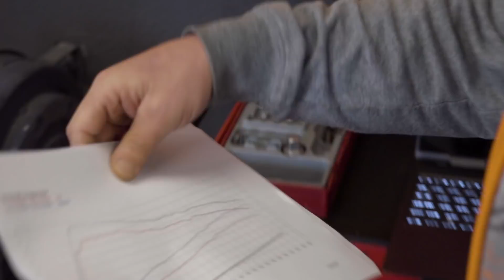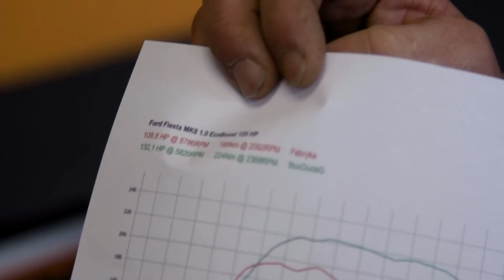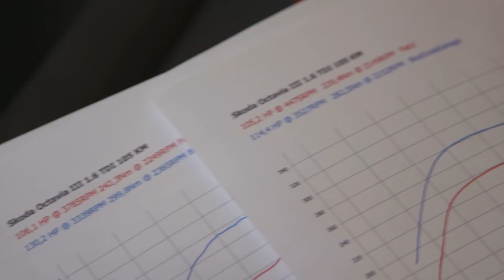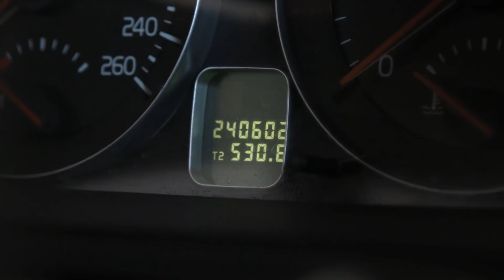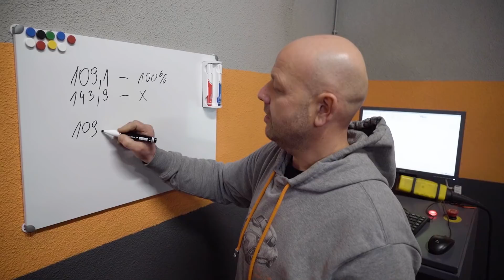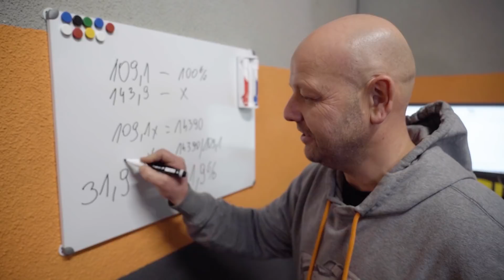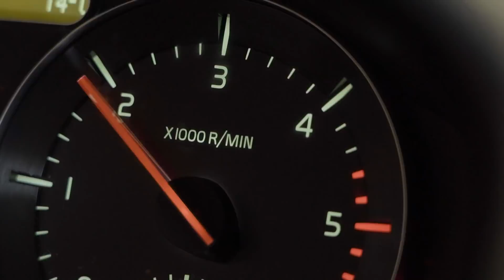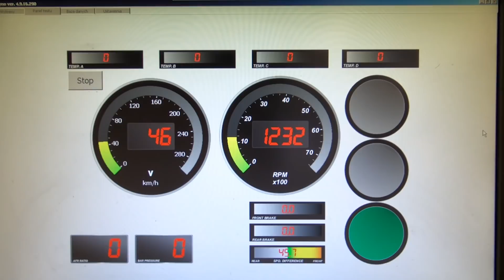DO 30 % WIĘCEJ MOCY.... TEST CHIPBOXÓW CAŁA PRAWDA | ODCINEK 1 - DUDABOX KONTRA SAMOCHODY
Tak to od początku powinny wyglądać testy modułów Duda Garage. Jest to pierwszy odcinek z serii DUDABOX kontra samochody. Piszcie w komentarzach jakie samochody chcielibyście zobaczyć w kolejnych odcinkach o modułach.